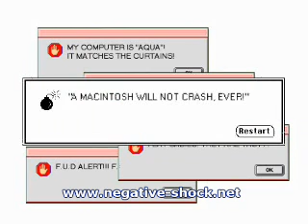Mac vs PC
An anti-PC advertisement in responce to an anti-mac advertisement. The blue-screen of death.